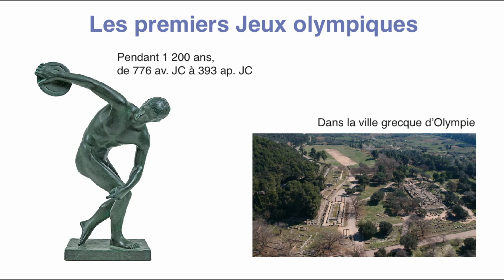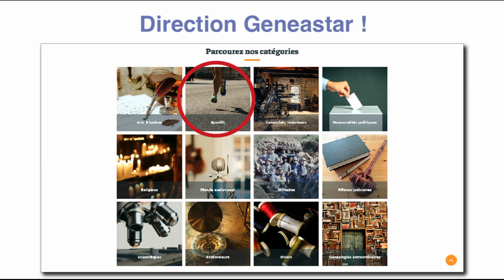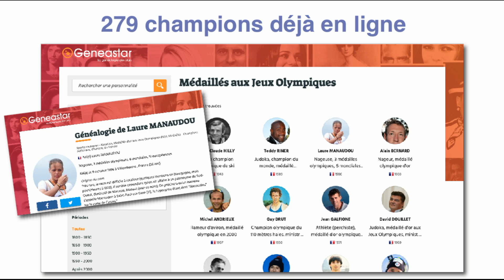Un champion sportif dans vos ancêtres ? - Film 329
Jeux olympiques oblige, on parle beaucoup de sport ! Comptez-vous des sportifs dans vos ancêtres ? Avez-vous dans votre arbre des champions locaux, régionaux, nationaux ou olympiques ?... Avec, à la fin, une vidéo du grand-père de Mathilde, 84 ans, judoka 5e dan, faisant des démonstrations de self défense sur tatami ! Quand la généalogie passe au sport et vice-versa !
Savez-vous aussi qu'en 2022, une Grande Collecte des archives du sport a été lancée au niveau national par le ministère de la Culture (Service interministériel des Archives de France) dans la perspective des Jeux olympiques et paralympiques de Paris 2024. Cette opération, où de nombreux services d’archives nationales, départementales et municipales se sont déjà engagés, a pour ambition de préserver et de valoriser le patrimoine sportif à travers une collecte de ses archives. Une table ronde intitulée « À vos marques... Prêts ? Archivez ! : regards croisés sur les archives privées du sport » a eu lieu le samedi 7 octobre 2023 16:00  dans le cadre des Rendez-vous de l'histoire de Blois, avec pour intervenants Brice Girard, entraineur de l'US Pithiviers, Lydiane Gueit-Monchal, directrice des archives départementales d'Indre-et-Loire, Rémi Pailhou, responsable patrimoine Ciclic, Julien Sorez, maître de conférences, CNRS. Plus d'infos sur :

Voir aussi le livre de Stéphane Gachet paru fin 2023 : «JO d'été : tous les médaillés français de 1896 à nos jours»